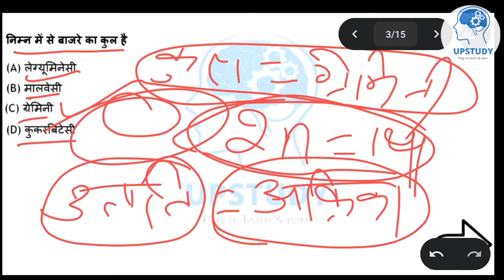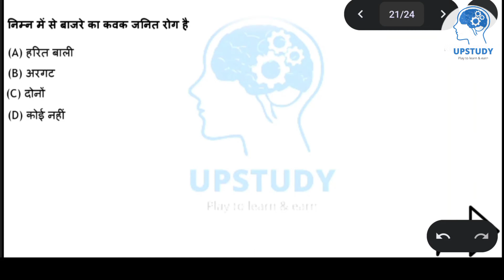Agriculture online classes in hindi || Agriculture Supervisor Agronomy Classes || Agriculture Mcq